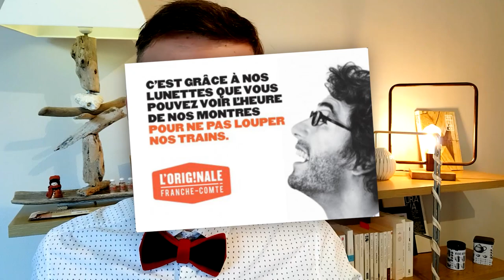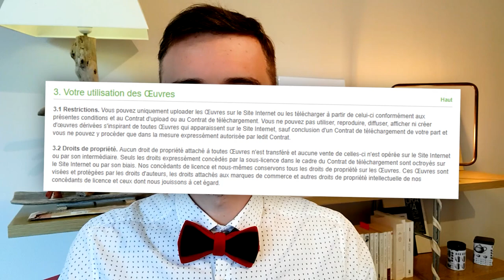LE RISQUE MÉCONNU des BANQUES D'IMAGES (fotolia, shutterstock, adobe stock) [PTF-29]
Nouveauté Adobe INDESIGN CC 2019 [PTF-Tuto5] Logiciel Graphiste et Webdesigner Freelance @Shutterstock Tutorials @Shutterstock @fotoliaTV @Adobe Creative Cloud

👍 Aujourd'hui, ça va parler droit d'exploitation avec les banques d'images de type fotolia, adobe stock, getty images, 123ref, shutterstock. Tu sais, ces conditions d'utilisation que personne ne regardent.
Tu vas voir avec la vidéo qu'il faut que tu fasses attention si tu revends des images à tes clients.

● INFOS RAPIDES ●